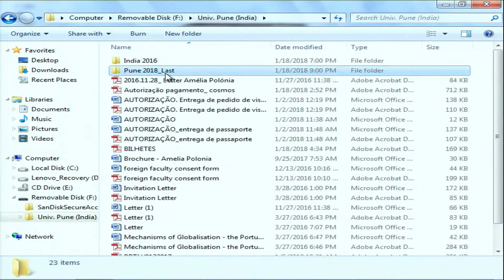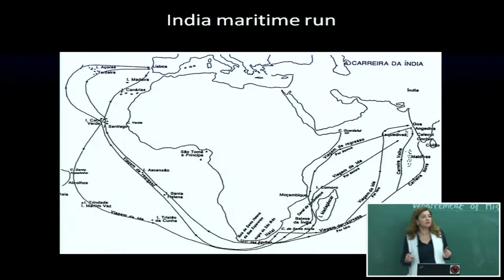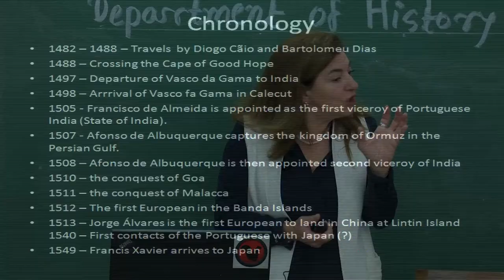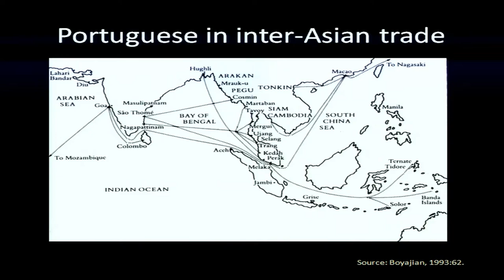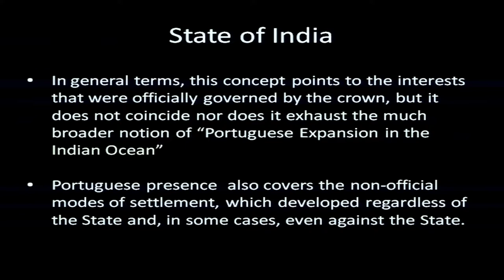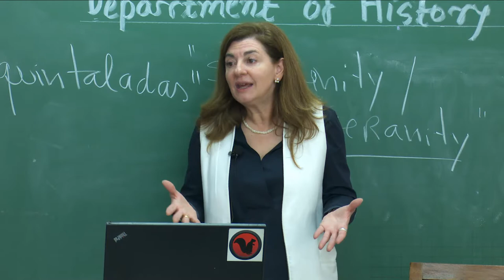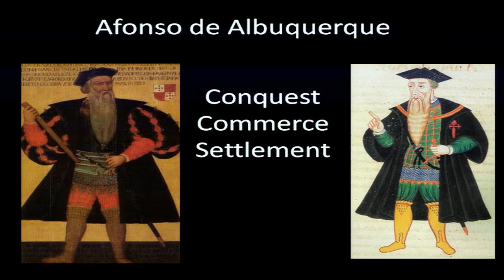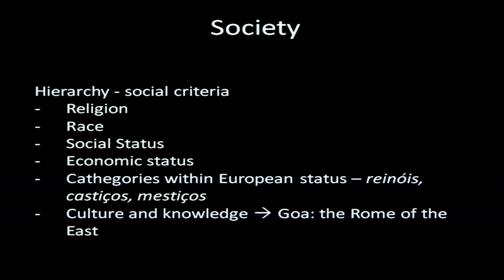SPPU-GIAN-Mechanisms of Globalisation: the Portuguese Overseas Expansion Case Study 24/01/2018